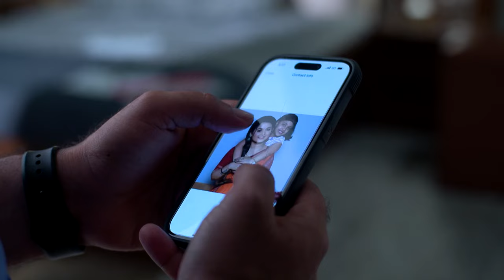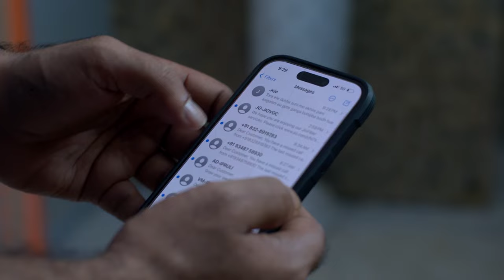Shree - Full Ep - 28 - Shree, Mithi, RaajKymar Mohapatra - Zee Sarthak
Show Name : Shree
Producer/Star Cast : Devika Arundhati, Sanaya Debartta, HariHara Dash
Episode No : 28

A single mother, Shree, and a wealthy businessman, Raaj, face hurdles in their love story because of her daughter and umpteen societal prejudices. Will a judgmental society accept the couple?